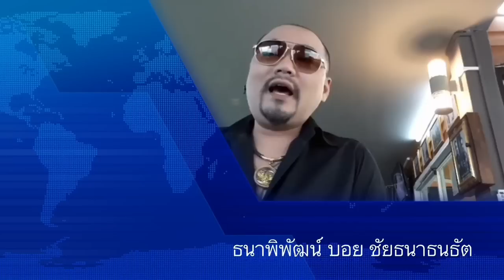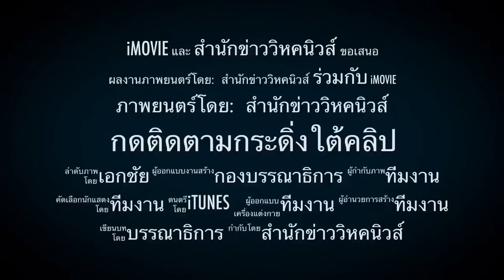4068 คุกโจ๋ซ่า !! ศาลสั่ง12ปี ไม่รอลงอาญา บุกรพ.